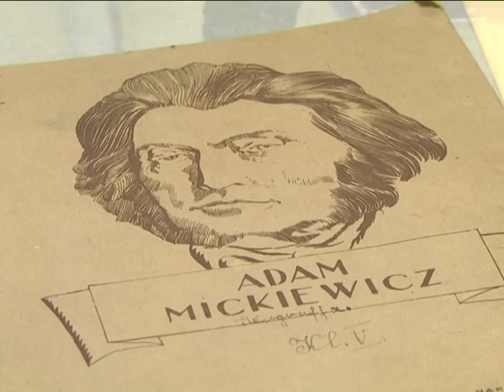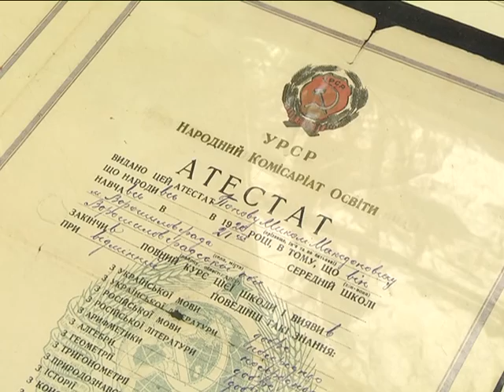2016-11-01 г. Брест. Выставка об истории становления системы образования в СШ№12. Новости на Буг-ТВ.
Выставка об истории становления системы образования в УО «СШ№12 г. Бреста».
В этом году средняя школа номер 12 имени Константина Леонтьевича Губаревича отметит юбилей – 70 лет со дня открытия. В честь торжественной даты в музее школы «Брест театральный» на днях распахнула свои двери для всех желающих своеобразная и уникальная в своем роде выставка. В чем особенность экспозиции, узнаем в материале.